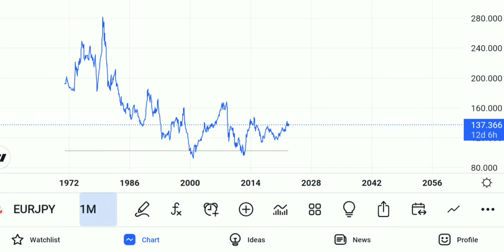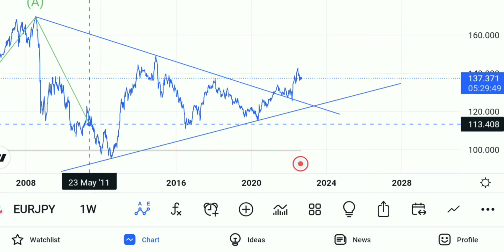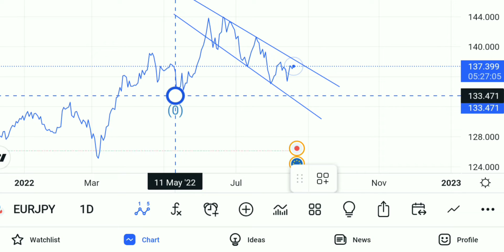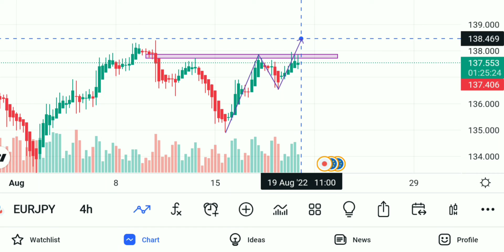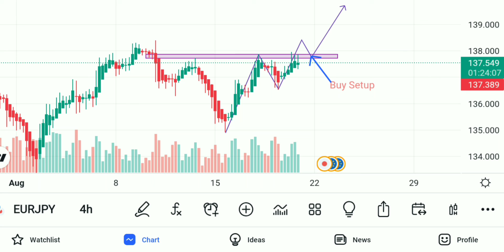EURJPY Forex trading of Technical Basis | Monthly, Weekly, Daily, 4H | Accuracy 91% | 20/08/2022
EURJPY Forextrading in Technical analysis Currency high risk but in Technical analysis are accurate 95% and show more Porfit Gain people Time Fram - Monthly, Weekly, Daily, 4H , - 20/08/2022